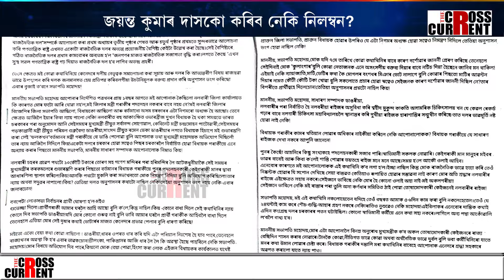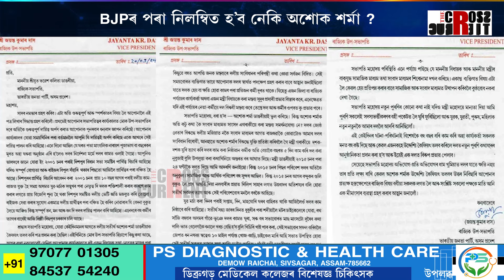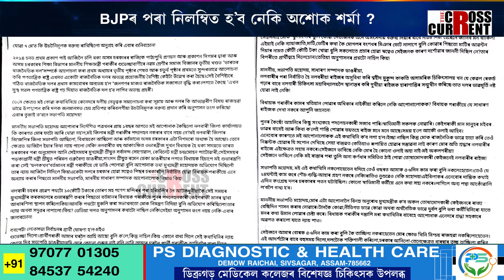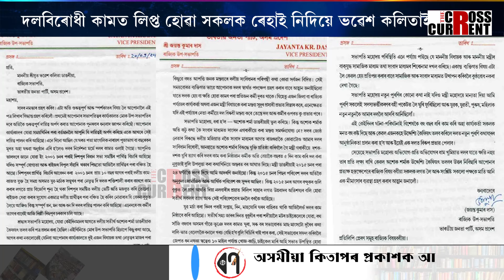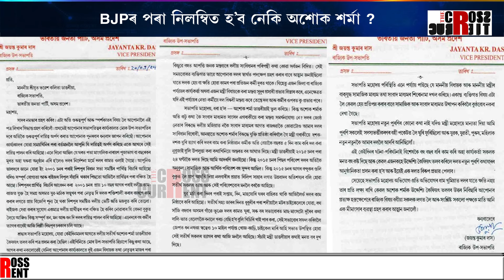BJPৰ পৰা নিলম্বিত হ’ব নেকি অশোক শৰ্মা?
BJPৰ পৰা নিলম্বিত হ’ব নেকি অশোক শৰ্মা? জয়ন্ত কুমাৰ দাসকো কৰিব নেকি নিলম্বন? দলবিৰোধী কামত লিপ্ত হোৱা সকলক ৰেহাই নিদিয়ে ভৱেশ কলিতাই